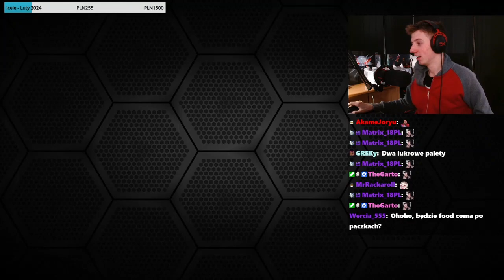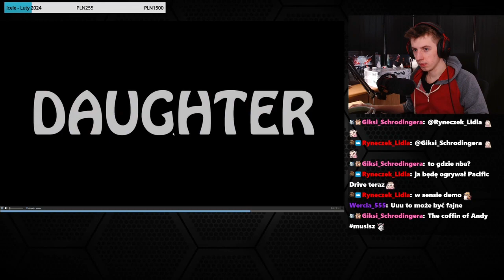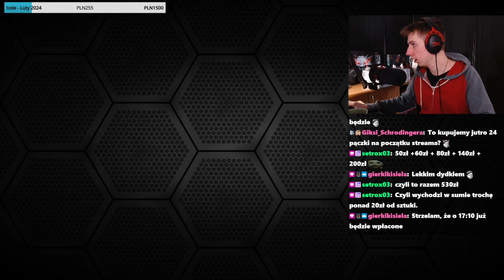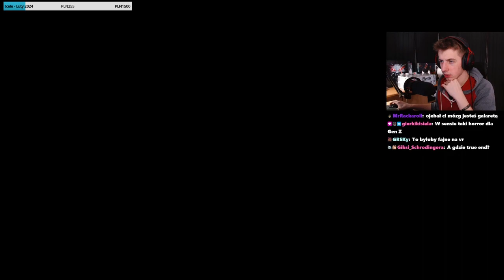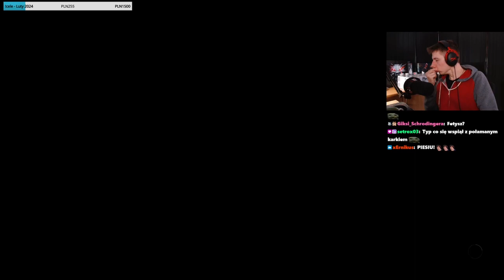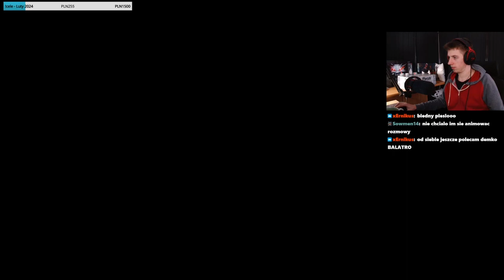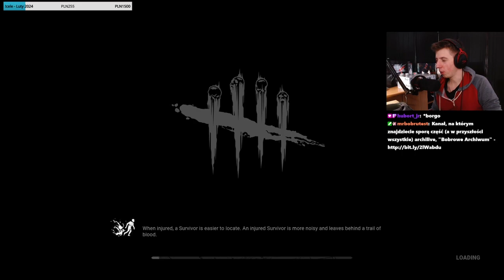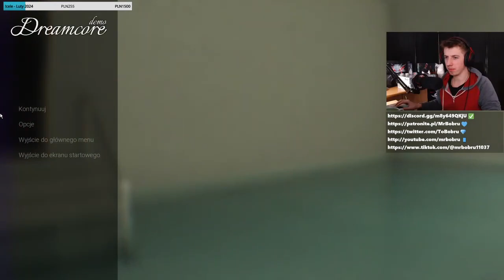Z Archiwum L - Steam Game Fest Luty 2024